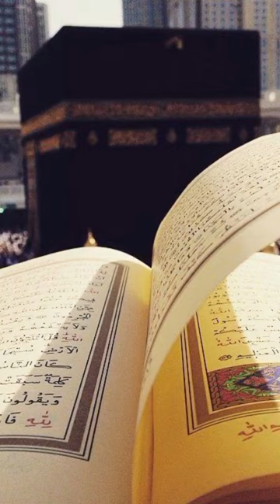ka naat Sharif video❤❤❤❤❤❤💯💯🕋🕋🕋🕋🤲🤲🤲🤲🤲